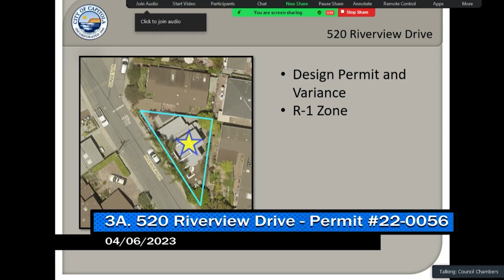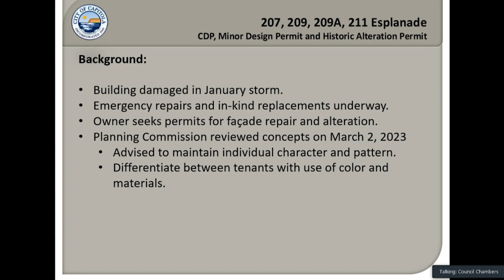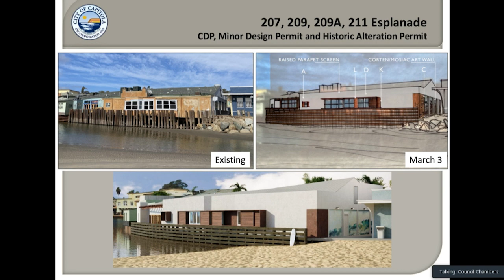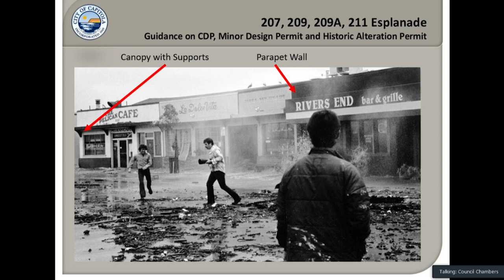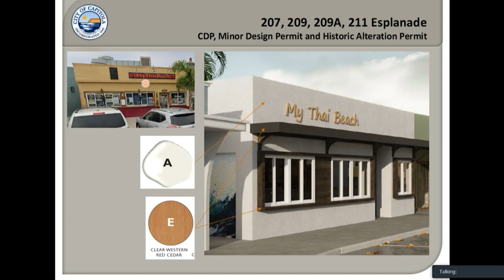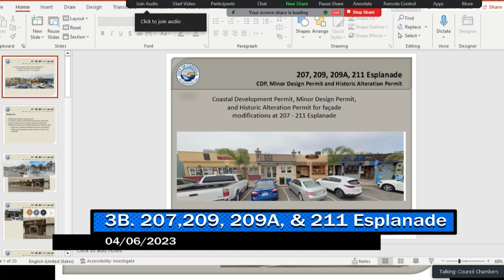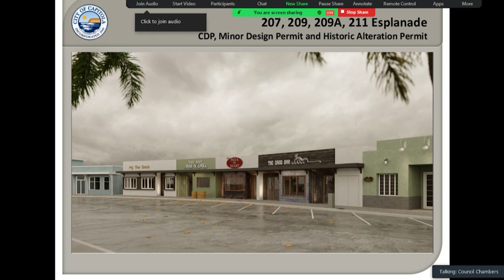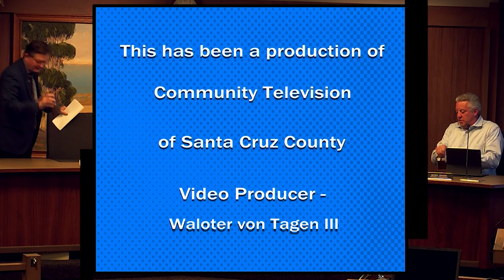Capitola City Plan 04/06/2023